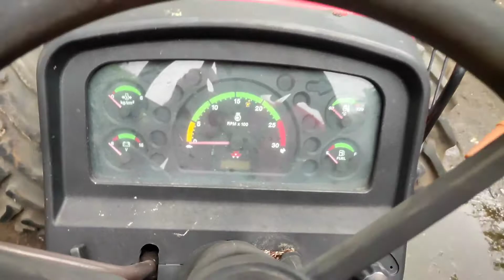Massey Ferguson 9000 | 4×4 | Smart Series | 50HP | Only 1 in INDIA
Massey Ferguson 9000 4WD Smart Series 50HP